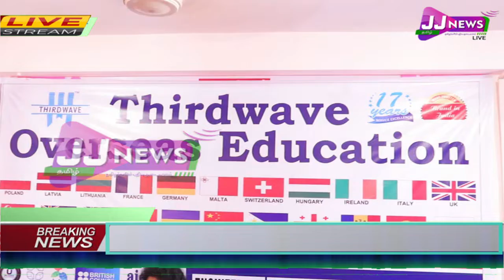SALEM news#JJTVNEWS devotional and news television